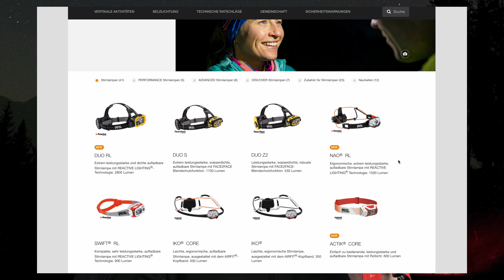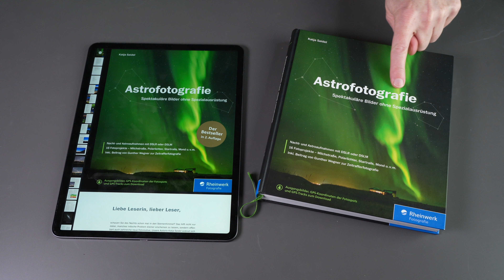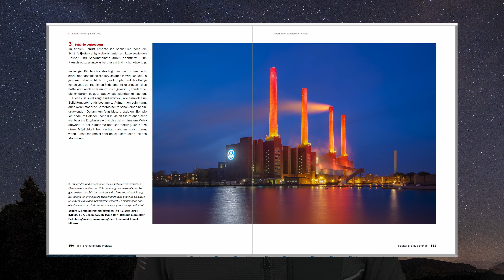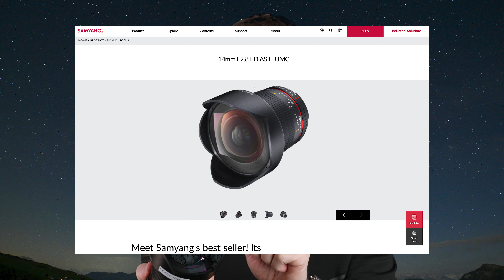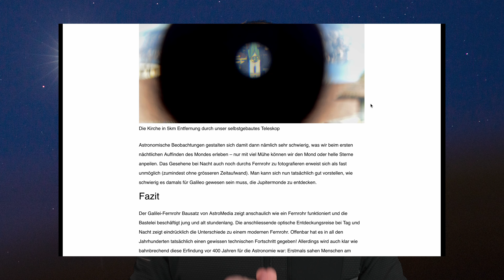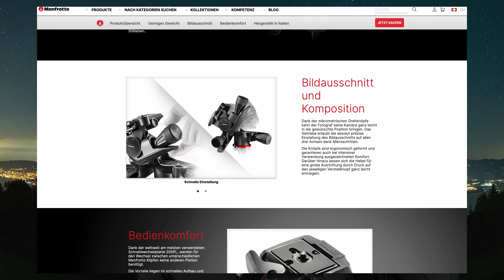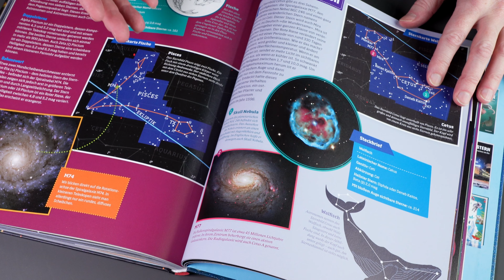10 Geschenke für Astronomie-Einsteiger (und Fortgeschrittene).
Zum Verschenken, geschenkt bekommen - oder sich selber schenken! Ob mit oder ohne Teleskop, ob mit oder ohne Kamera, für Kids, für Teenager und für Erwachsene - für alle ist etwas dabei!

Kapitel:

0:00 Geschenk 1: Stirnlampe
1:54 Enigmaskop Trailer
2:00 Geschenk 2: Buch Astrofotografie
3:32 Geschenk 3: Weitwinkelobjektiv
5:18 Geschenk 4: Teleskop-Bausätze
6:17 Geschenk 5: Stativ+Getriebeneiger
7:29 Geschenk 6: Miniatur-Montierung
9:27 Geschenk 7: Foto-Handschuhe
10:32 Geschenk 8: Astro-Fernglas
12:08 Geschenk 9: Himmelsglobus
13:00 Geschenk 10: Weltraum Atlas
14:19 Outro